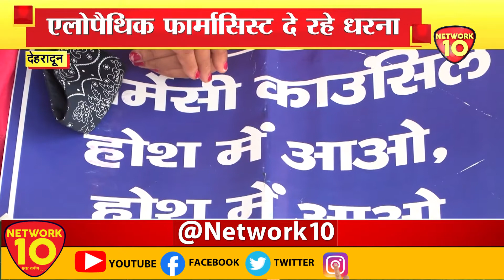Dehradun: एलोपैथिक फार्मासिस्ट दे रहे धरना, पिछले 63 दिनों से दे रहे धरना || Network 10